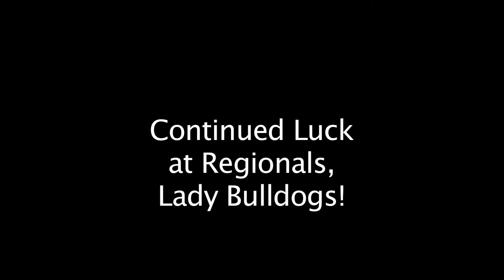DAWG-TV 2-26-16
DAWG-TV created by Sydni, Addy, Gussy, & Aaron.